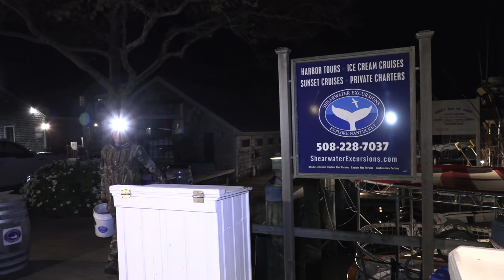Wild Calamari {Catch Clean Cook} Nantucket Seafood on the Dock!!!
My Friends want to be your friends! be sure to check out Ray and Bob from Albacore Charters! they are SO LEGIT!!!
My bro Paul Thigpen is always a hoot to hang out with and has a fantastic Instagram page that you'll really enjoy! @PaulThigpen (If you need a new or used car, he can take care of that as well)